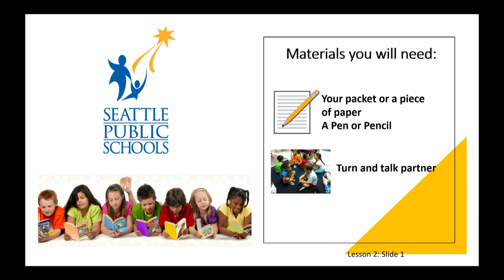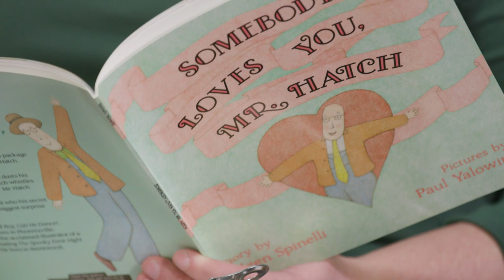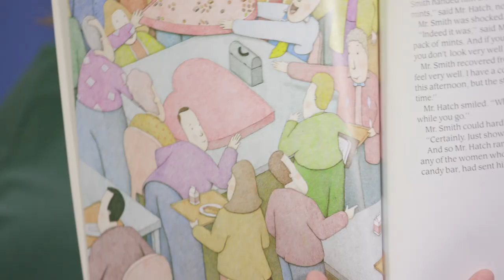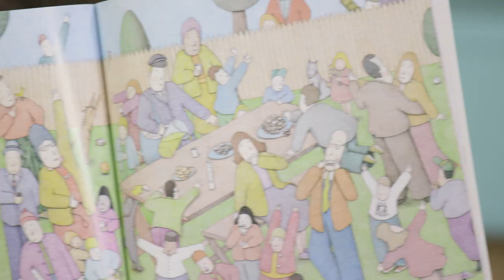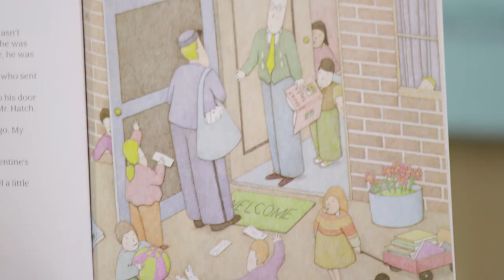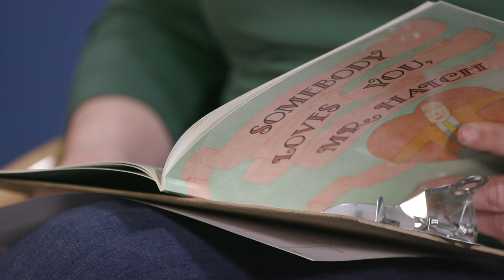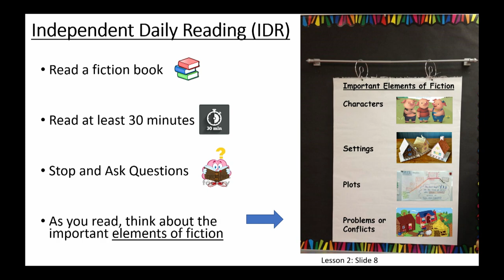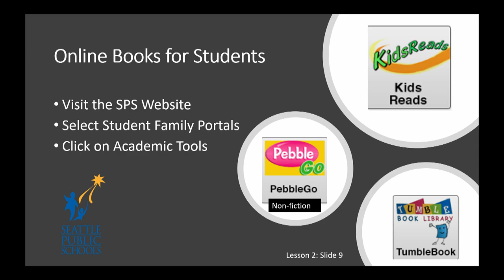ELA, Grades 4-5, 4/3- Lesson 3, Questioning in Fiction